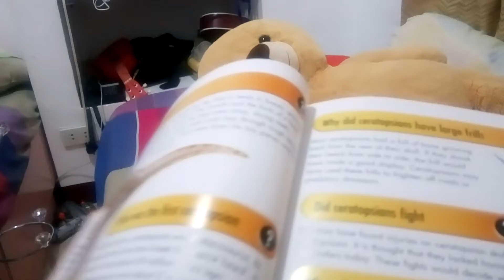THE cake part 1